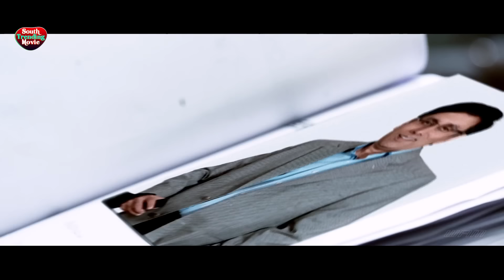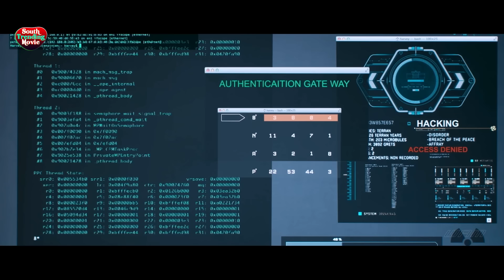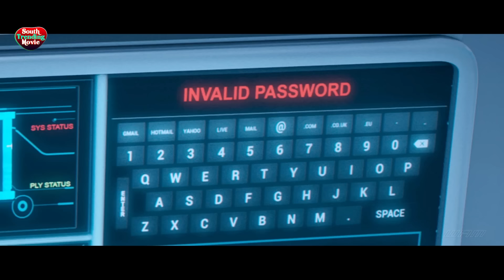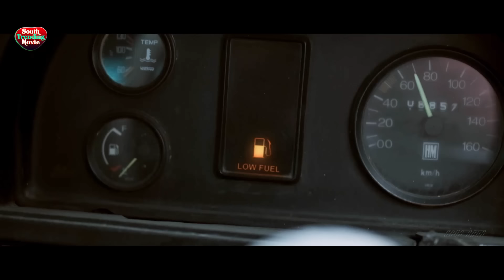Maayavan Full Hindi Dubbed Movie | Sundeep Kishan, Jackie Shroff, Lavanya Tripathi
'Maayavan' Starring Sundeep Kishan, Lavanya Tripathi, Jackie Shroff

Sundeep Kishan plays a police officer, who is severely injured while trapping a murderer. Couple of months after recovery, he resumes his job and during the process of investing the murder of an actress (Akshara Gowda) comes across similarities in pattern of this murder with the previous ones. This takes him through few more characters, who are in some way connected with these murders.

Cast: Sundeep Kishan, Lavanya Tripathi, Jackie Shroff, Daniel Balaji & Others
Story & Direction: C.V.Kumar
Cinematographer: Gopi Amarnath
Music Composer: Ghibran
Editor: Leo John Paul
Art Direction: Gopi Anand
Screenplay & Dialogues: Nalan Kumarasamy